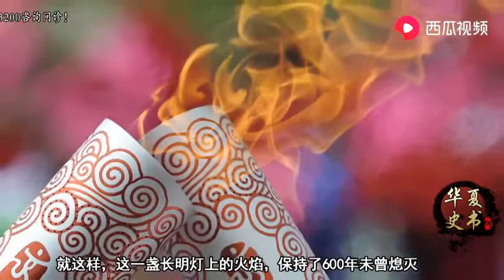武当山长明灯600年不灭，专家研究多年无果，游客一句话说明原因